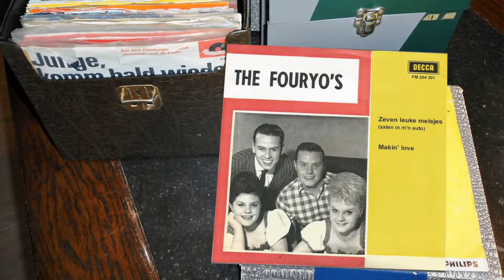The Fouryo's - Makin Love - Vinyl 1960